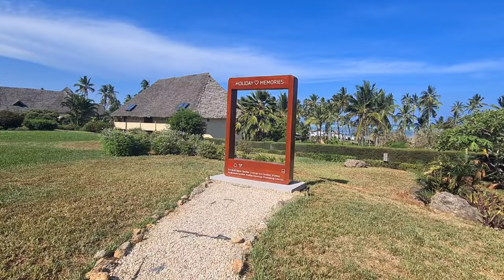TUI BLUE Bahari Zanzibar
Fotos & Hotel Tour
Dezember 2022